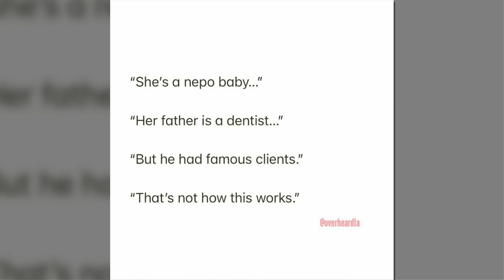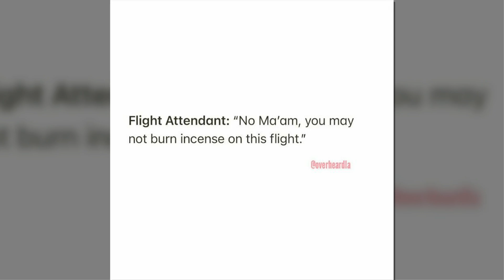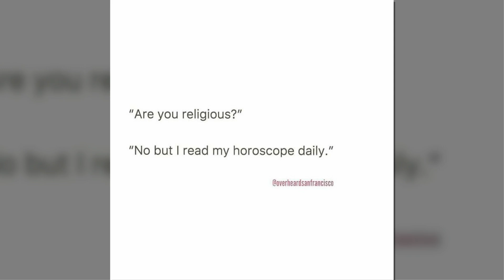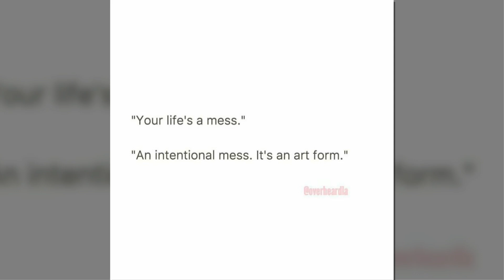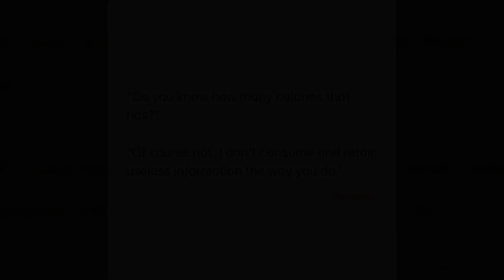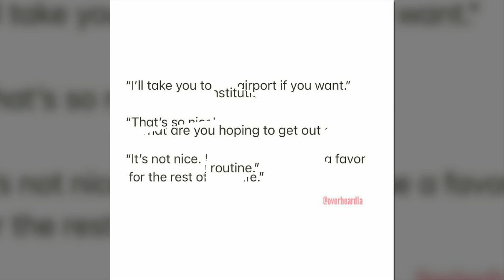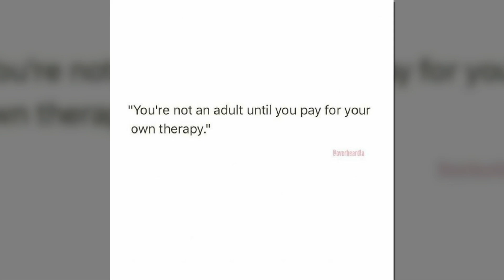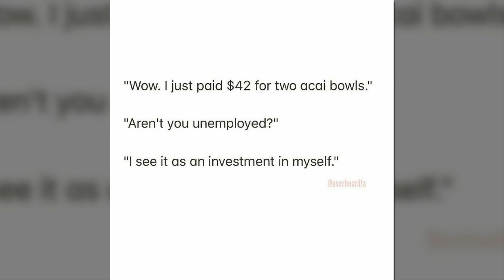Hilarious Conversations That People Overheard In L A And Decided Were Too Good Not To Share 2